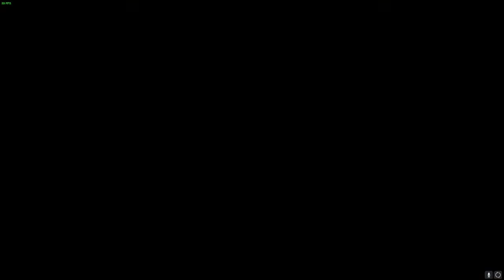Binding Saturdays: n-Eve-r ending hell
Going back to my roots playing Eve for this binding saturday. I want to unlock all the characters and see what repentance has in it, so let me know in the comments what character you would like to see me play next